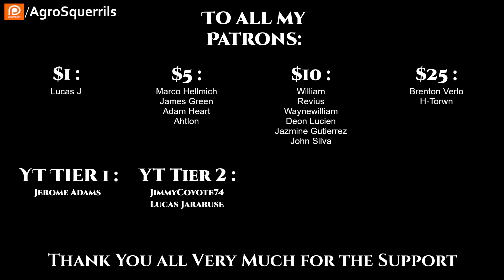r/HFY TFOS#299 - Mea Culpa and What the Hive Cannot understand data ( HFY / Sci-Fi Reddit Stories)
{Time Stamps}
00:00 Intro
00:22 Mea Culpa
05:40 What the Hive Cannot understand data